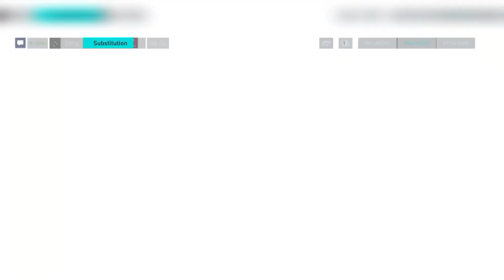Back to back wins for RMA against PSG, ARSENAL#letsplay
Game          : FIFA Mobile
Chapter      : H2H Matches
Difficulty     : PROFESSIONAL
Team          : REAL MADRID